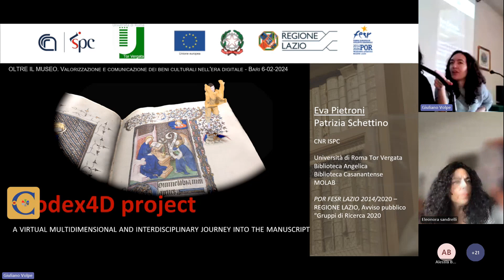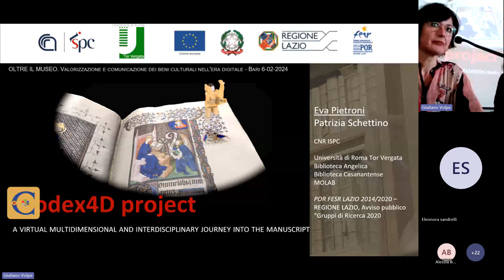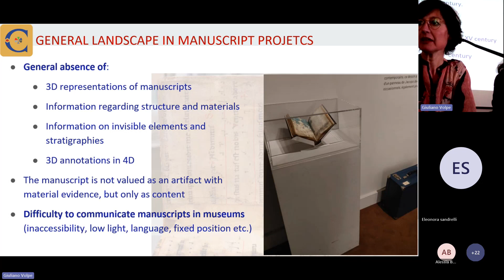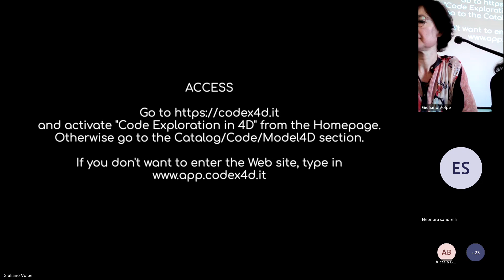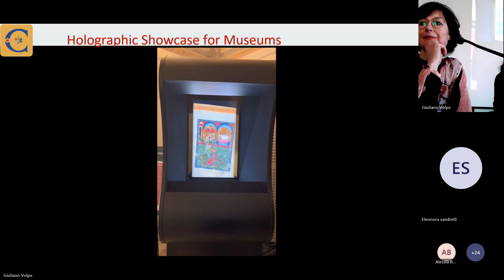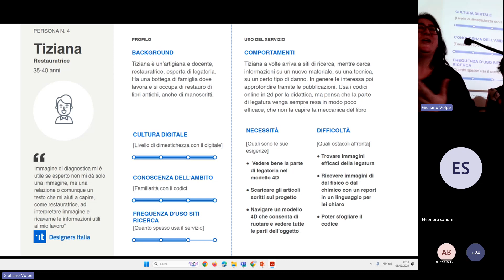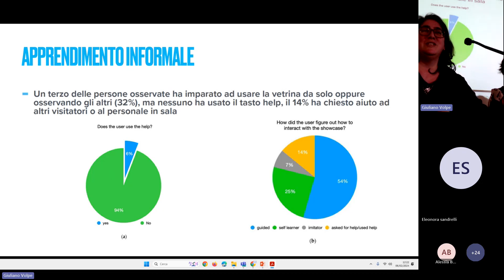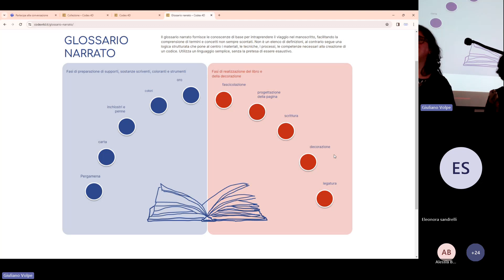6.2.24 E. Pietroni, P. Schettino, Oltre il museo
DIALOGHI SUL PATRIMONIO CULTURALE
Ciclo di seminari (Bari-Matera 29 gennaio – 9 febbraio 2024)

6 febbraio 2024
Auditorium “A. Quacquarelli”, Plesso S. Teresa dei Maschi
Dipartimento di Ricerca e Innovazione Umanistica (DIRIUM)
Università degli Studi di Bari Aldo Moro

OLTRE IL MUSEO. VALORIZZAZIONE E COMUNICAZIONE DEI BENI CULTURALI NELL’ERA DIGITALE

Progetto Horizon Seeds Europe “Hub Universitario Multidisciplinare. Processi innovativi per la digitalizzazione e la valorizzazione del patrimonio culturale scritto”, La Rotta dei Fenici, Dottorato in Patrimoni storici e filosofici per una innovazione sostenibile)

Saluti:
Paolo PONZIO (Direttore DIRIUM), Antonio BARONE (Rotta), Giuliano VOLPE (Dottorato PASAP), Paolo FIORETTI (Horizon Seeds)

Introduzione: Luca PEYRONEL (Milano Statale)

Giorgio MURRU (Fondazione Mont’e Prama)
I Giganti di Mont’e Prama ambasciatori di un’isola

Rachid CHAMOUN (Ministero della cultura del Libano)
Il Museo archeologico nazionale di Beirut e il Museo dell’alfabeto di Byblos

Pausa

Coordinamento: Sara FERRARI ed Eleonora SANDRELLI (Rotta)

Fabio VIOLA (Tuo Museo, Museo Nazionale del cinema di Torino)
L’era delle ibridazioni culturali

Valentina ANSELMI (Smart)
Il sistema museale dell’arcipelago toscano

Sandro DEBONO (Member European Museum Academy)
Musei Phygital

Eva PIETRONI – Patrizia SCHETTINO (CNR ISPC Roma)
Codex 4D: un viaggio multidimensionale e multidisciplinare nel manoscritto. Dall'analisi del manufatto alla user experience

Saluti: Stefano BRONZINI (Rettore UniBa)

Fabio MANGONE (UniNa) e Luca DI FRANCO (Sabap Napoli)
Il Museo Correale di Sorrento: un esempio di accessibilità

Miguel Ángel VALERO (Università di Castilla-La Mancha)
La villa di Noheda: ricerca, valorizzazione ed esposizione museale

Tavola rotonda
Coordinamento Giuliano Volpe (UniBa)

Elisa BONACINI (Uniba-progetto Changes)
Angelo CIMAROSTI (Archaeoreporter)
Eugenio FARIOLI VECCHIOLI (Rai Storia)
Christian GRECO (Museo Egizio di Torino)
Paolo PONZIO (UniBa-Regione)
Dario SCARPATI (Icom Sicilia)
Giovanni SPORTELLI (Regione Puglia)
Elisabetta TODISCO (UniBa)

Interventi programmati: Armando DAL FABBRO (IUAV), Massimo FERRARI (PoliMi), Luisa FERRO (PoliMi), Marco MANNINO (PoliBa), Gianluca MASTROCINQUE (Uniba), Pasquale MIANO (UniNa), Raffaella NERI (PoliMi), Claudia TINAZZI (PoliMi), Gianfranco Tuzzolino (UniPa).